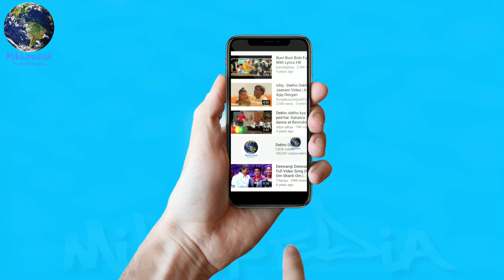Robot 2.0 Pakistani Fans Reaction And First Day Box Office Collection In Pakistan, Akshay Kumar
Robot2.0 Robot2.0Pakisthanreaction Robot 2.0 COllection